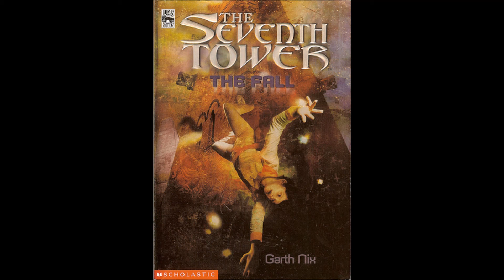The Seventh Tower by Garth Nix Audiobook: Book 1, Chapter 11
Chapter 11: We finally catch up to the events of Chapter 0 and Tal is really, really cold.

The Seventh Tower series is written by Garth Nix and published by Scholastic Inc. Copyright reserved to Lucasfilm Ltd. and TM. Cover art by Steve Rawlings.